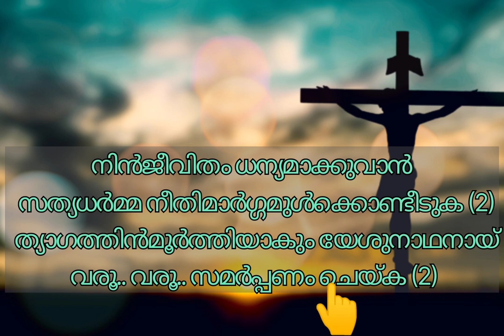Krooshinte Pathaye Song Karaoke